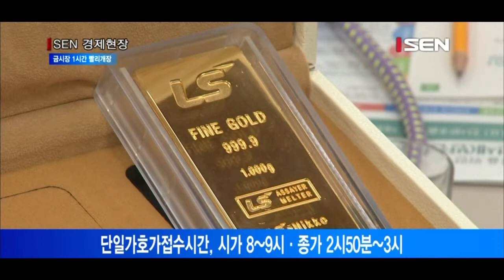다음달 24일부터 KRX금시장 개장 1시간 빨라진다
금거래시간, 주식과 동일한 오전 9시~오후 3시
투자자 편의 높이고, 거래기회 확대 위한 조치
단일가호가접수시간, 시가 8~9시·종가 2시50분~3시
단일가매매시 시세조종 예방위해 임의종료제 도입

한국거래소는 다음달 24일부터 KRX금시장 개장시간을 현행 오전 10시에서 오전 9시로 1시간 앞당긴다고 밝혔습니다.
이에 따라 앞으로 KRX금시장에서의 금 매매는 주식 거래와 마찬가지로 오전 9시부터 오후 3시까지 이뤄집니다. 금 거래시간을 주식시장과 동일하게 운영해 투자자의 편의를 높이고 거래 기회를 확대하려는 조치입니다. 시가단일가 호가접수시간은 현행 오전 9∼10시에서 오전 8∼9시로 변경되고 종가단일가 호가접수시간은 현행 오후 2시30분∼3시에서 오후 2시50분∼3시로 단축됩니다. 거래소는 시가·종가 단일가매매시간 중 허수성 호가로 인한 시세조종 행위를 예방하고자 임의종료제도를 도입할 예정입니다. 임의종료제도의 시행 시기는 추후에 결정하기로로 했습니다.